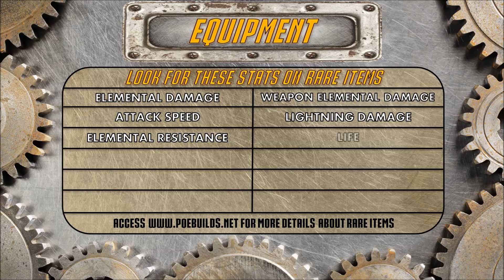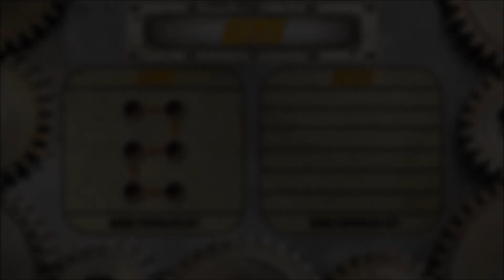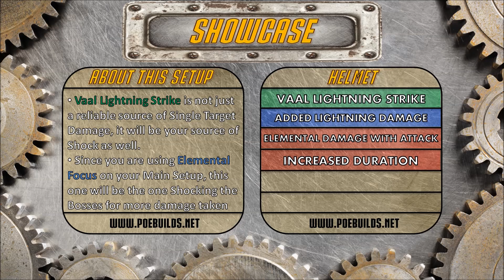[3.0] Wild Strike Build - Raider Ranger - Path of Exile The Fall of Oriath - The Harbinger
Build Menu:

00:38 - Equipment
03:16 - Gems
04:22 - Showcase
06:08 - Skill Tree
07:33 - Ascendancy
08:18 - Pantheon
08:36 - Jewels
09:15 - Bandits
09:29 - Leveling
10:55 - Complete Gameplay

Lucky Shot By ALBIS
Thor's Hamer By Ethan Meixsell